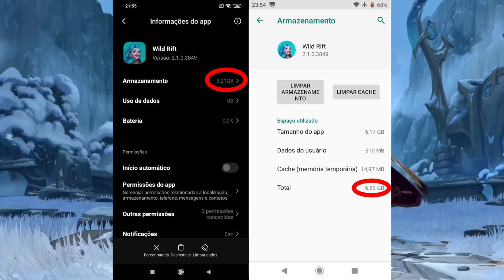Qual a data de lançamento LEAGUE OF LEGENDS WILD RIFT NO Brasil? QUAL DIA LANÇA O LOL WILD RIFT ?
QUAL DIA LANÇA O LOL WILD RIFT ? Qual a data de lançamento LEAGUE OF LEGENDS WILD RIFT NO Brasil?

DESKTOP:
• NOTEBOOK DELL: i5 / GTX 1050 TI / 12Gb RAM

WildRift : é um jogo eletrônico para aparelhos móveis no estilo Multiplayer Online Battle Arena desenvolvido e publicado pela Riot Games.